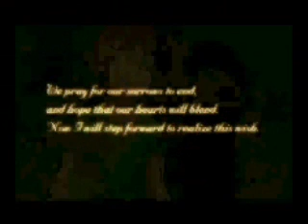Kingdom Hearts II Trailer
I  thought it was a GREAT game, along with the new suits that allowed you to turn into different forms.. But it was easy. Nowhere near as hard as the first. :P Still waiting for Kingdom Hearts for the PS3.. Still waiting Square Enix..